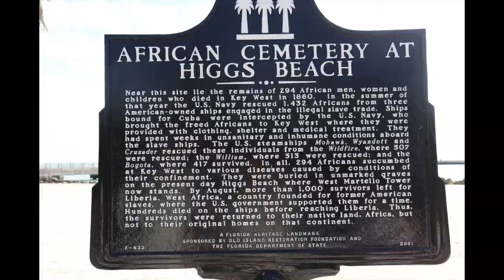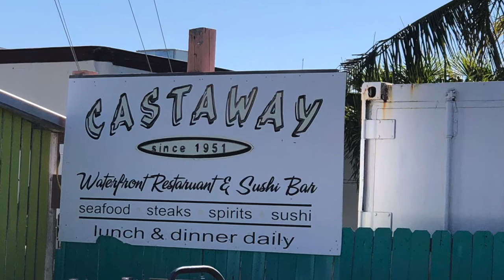Key West 2021 Part 1 Episode 47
Our first month as Key West locals!  We always say if we stay somewhere at least 3 months we consider ourselves as have lived there.  So this is the beginning of our Key West Adventures.  Come along with us aboard Journey.